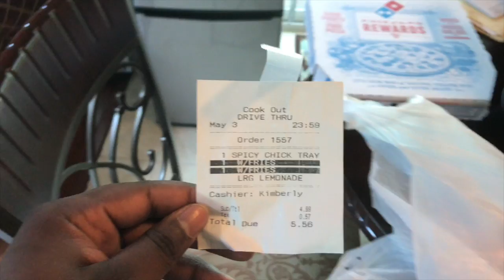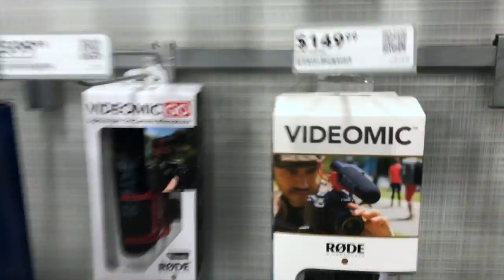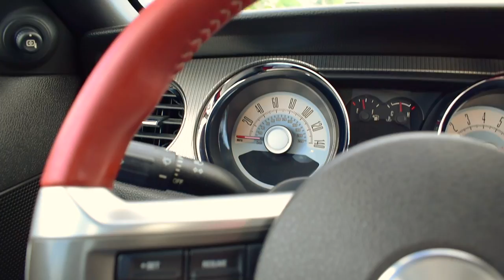Summer Vlog #1 - My New Camera + TCC Campus Tour ?!?!?!?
Short Story- My name is Zach Cunningham aka zay I'm just a young man from the DMV that likes to make videos! I do a lot of stuff in my daily life so I'd like to take you along hope you enjoy!